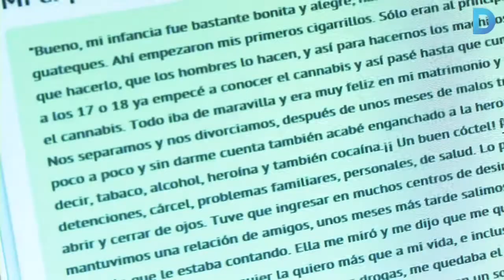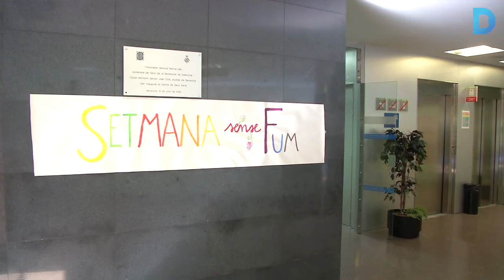Testimonis d'èxit que ajuden a deixar de fumar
Amb motiu del Dia Mundial Sense Tabac es posa en marxa el web Històries d'exfumadors. Més informació